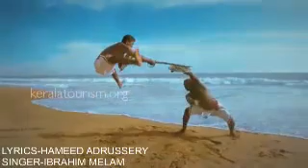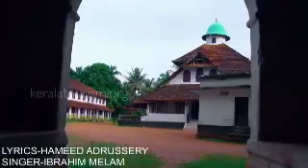Bharathamoru poovadi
Mappilappatu about Importance of Malayalam mother tongue.
Lyrics:Hameed Athrisseri
Singer: lbraheem Melam